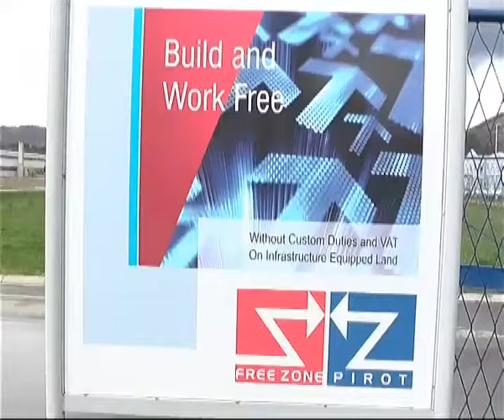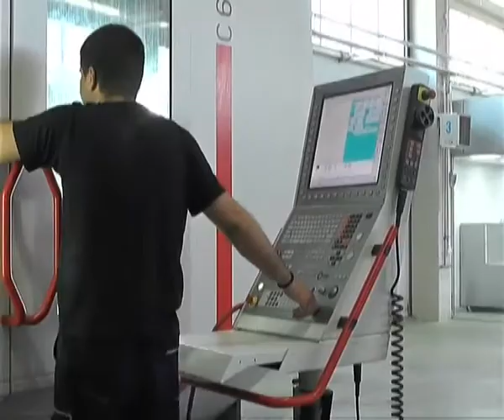OBJAVLJEN NAUČNI RAD ''ULOGA SLOBODNIH ZONA U EKONOMIJI SRBIJE''